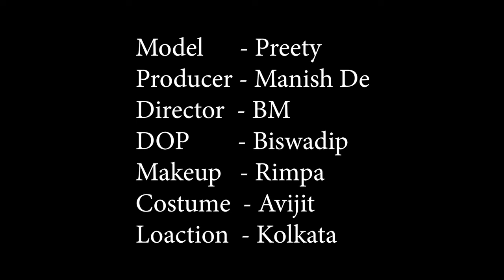High Fashion Western Shoot Concept | Prity The Devine Phenomena | Trailer | MD Entertainment | Vlog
Concept : Prity The Devine Phenomena

Model : Prity Roy

Makeup Artist & Hair Stylist : Rimpa Nandi

Cinematographer : Biswadip Mukherjee

Costume : Avijit Dutta

Production Company : MD Entertainment

Location : Kolkata